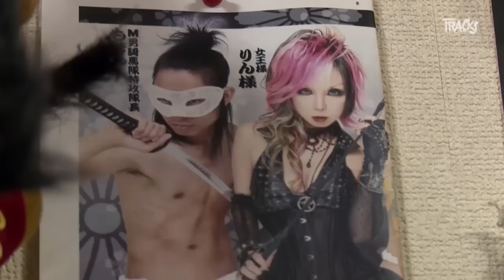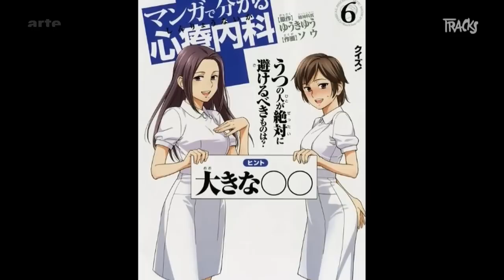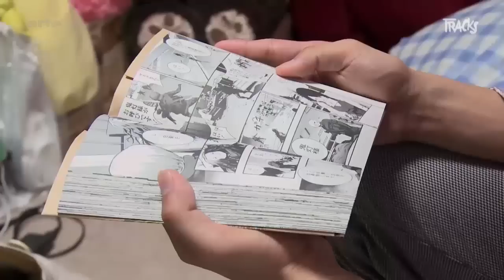Chunibyo, la maladie des collégiens - Tracks ARTE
Chunibyo, la "maladie des collégiens" en argot japonais, déigne des adultes qui choisissent de rester scotchés à l'adolescence en s'inventant des vies fictives et des pouvoirs surnaturels. Démonstration avec Rin Ayasa, fondatrice de la troupe comique de performeurs SM M-Kibatai, ou encore le groupe de trauma-techno-pop Urbangarde.